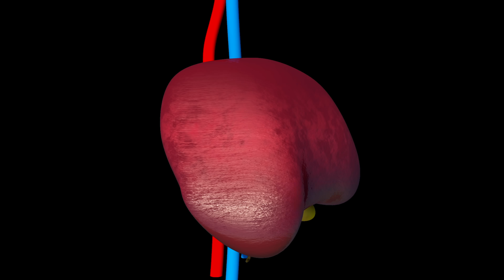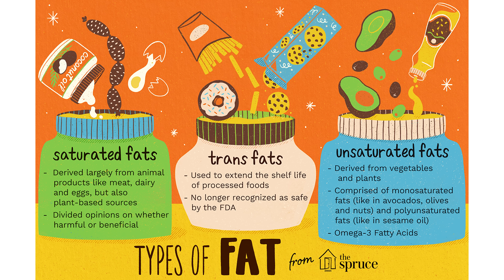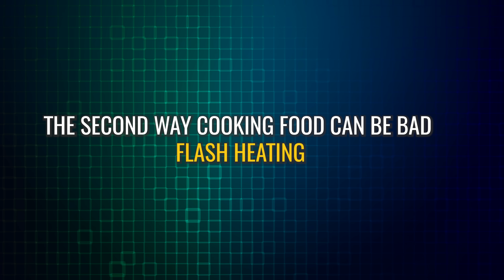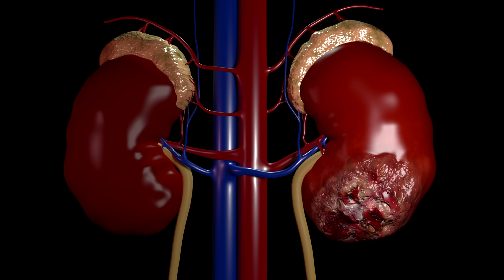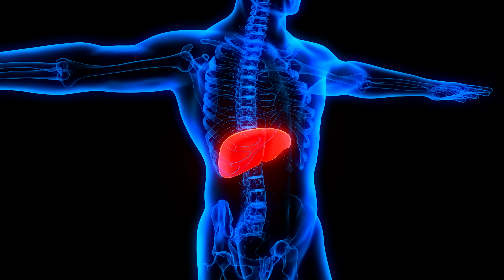4 Dangerous Cooking Mistakes That Could Kill You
From creating toxic chemicals to an increased risk of lung cancer, the latest evidence suggests that some ways of cooking come with health risks. What can be done to avoid them?